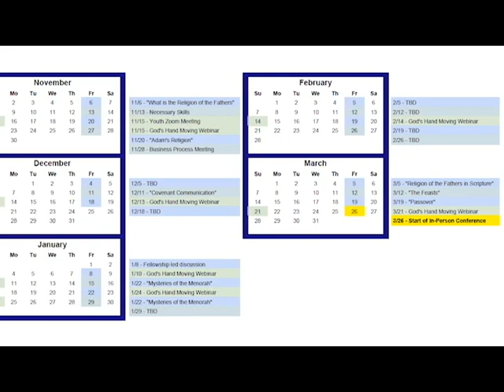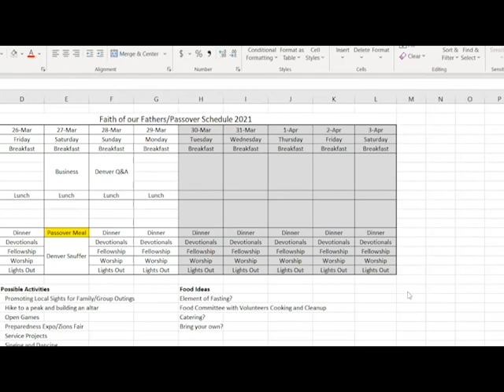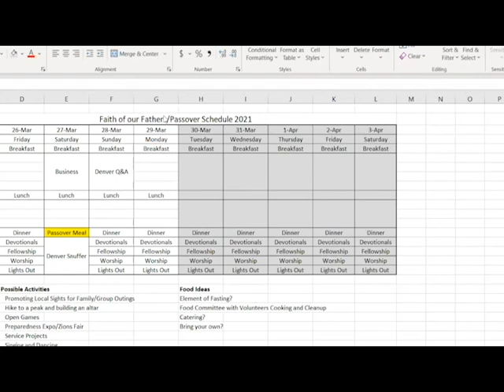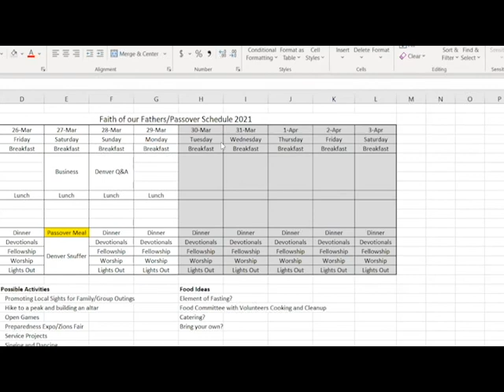What is the Religion of the Fathers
The first video, in a series of discussions regarding the Religion of the Fathers, introduces the purpose of the upcoming conference and the effort that is underway to help us prepare for it.